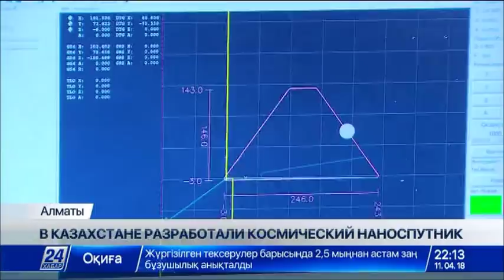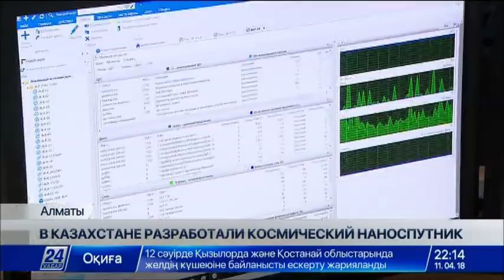Выпуск новостей 22:00 от 11.04.2018